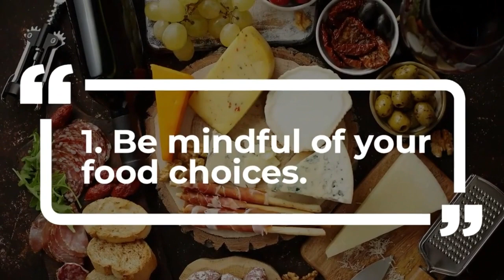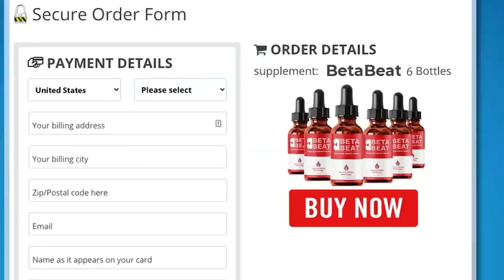BETABEAT REVIEW – ✅APROVED✅ – BetaBeat Testimony - BetaBeat Really works? – BETABEAT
Hello  I'm glad you're here  I'm sure you want to know more about the BETABEAT  product. I'm sure my testimony in this video and the product information will make you feel very safe so that you can benefit. But first of all I want to warn you to be very careful when buying your product  the market is full of fakes  that's why I recommend you buy BETABEAT it only on the official website  to help you not to have this unpleasantness  I left the website link oficial in the top description of the video. In this text I will give you some information that will clear your doubts  so you will be more calm.

✅Is BetaBeat right for Me?
BetaBeat has provided amazing blood sugar support for men and women in their 30s  40  50s and even 70s. Because it was engineered based on teachings of modern science  BetaBeat formula is very gentle yet very powerful at the same time using pure plant ingredients and natural minerals. And you can rest assured knowing it's manufactured in the United States in a state-of-the-art FDA registered and GMP certified facility.

✅What kind of results can I expect from BetaBeat?
BetaBeat is a powerful and effective blood sugar support and all-day energy helper. Thousands of people enjoy taking BetaBeat every day with great results and we have not received a single complaint yet. Once your body adapts to the ingredients you will notice less hunger  more energy and better blood sugar readings.
✅How long will it take to see results?
Everybody is different and that's why the time it takes to see results varies. Most people start feeling a difference after the first week. Yet  the best results come when you take BetaBeat consistently for 3 months (or longer) to allow time to cleanse  res and renew. Therefore  we strongly recommend you take advantage of our 3 or 6 bottle discount package.

✅What is the best way to take BetaBeat?
Just take a full dropper under your tongue in the morning before breakfast... Or dissolve a dropper in a glass of water and you will love the results and how you will feel.
What if BetaBeat doesn’t work for me? Is there a guarantee?
I demand you are enthusiastic with your purchase  not just satisfied. And you won't know until you try it! So you can use BetaBeat for 60 days  with my "No Questions Asked 100% Money Back Guarantee". The only way to be totally convinced is to try this amazing formula and experience the results for yourself.

✅Is my purchase secure? How many times will you charge my card?
To purchase BetaBeat you are only asked for a one time payment right on this page. There are no other future payments needed to benefit from this product. This website is highly secure. We use industry-leading technology (such as SSLs) to keep your information safe and private.